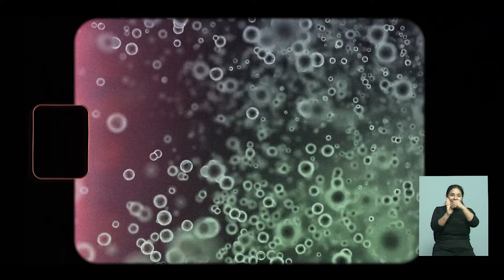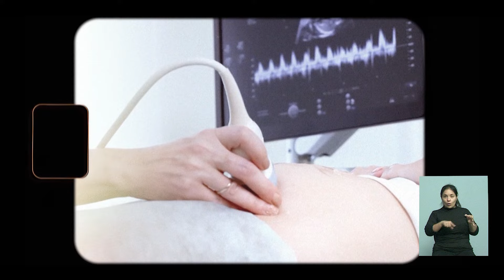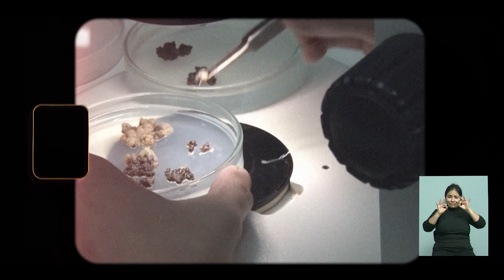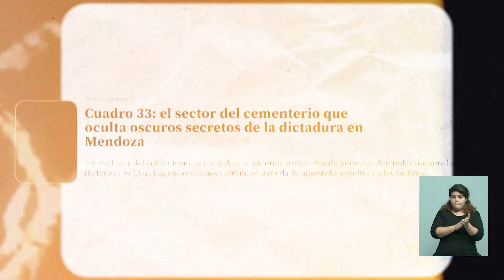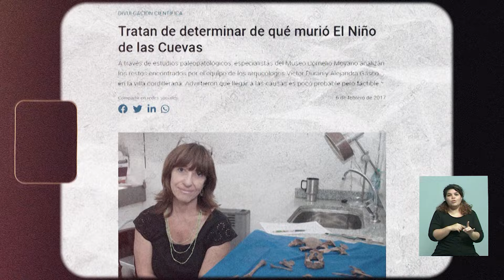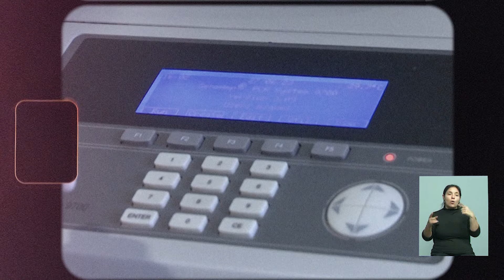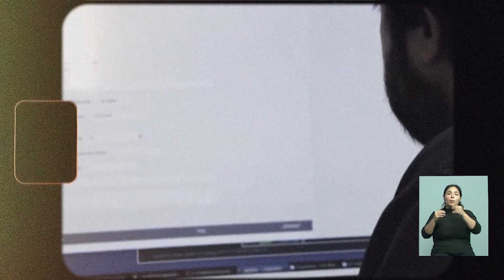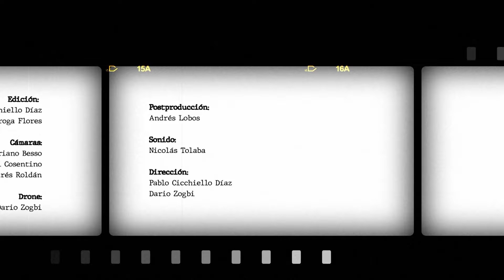Entretanto 06 - Análisis genético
Sandra Furfuro, laboratorio análisis de ADN UNCuyo